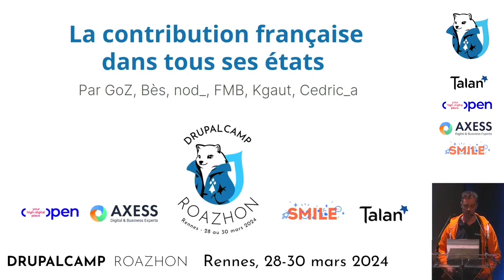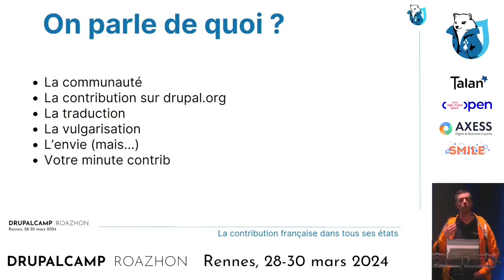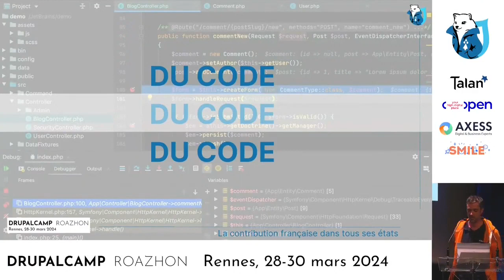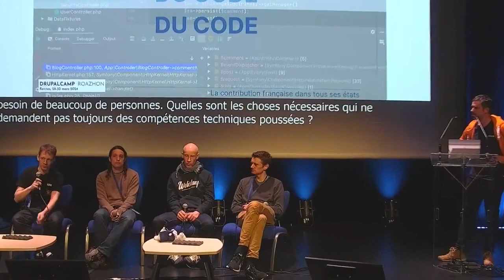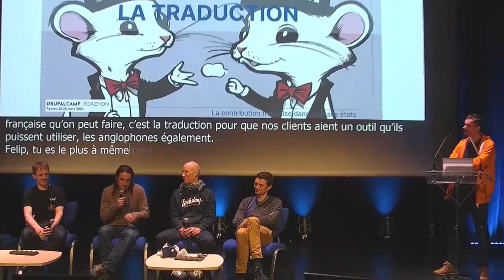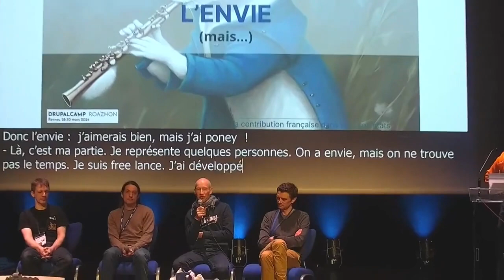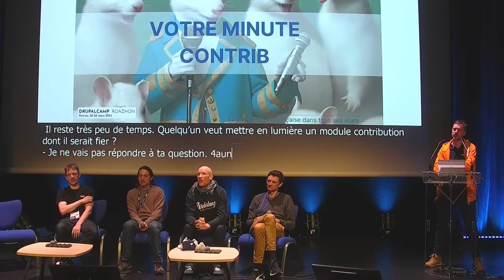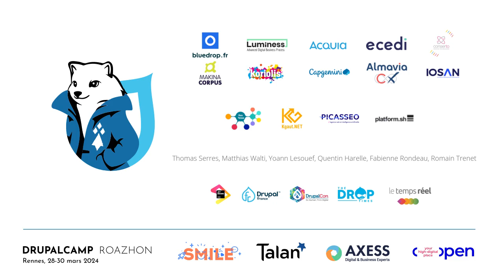Table ronde : La contribution française dans tous ses états et votre minute contrib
Cette table ronde animée par Fabien Clément (Goz), se propose d’aborder diverses problématiques et questions autour de la contribution à Drupal.